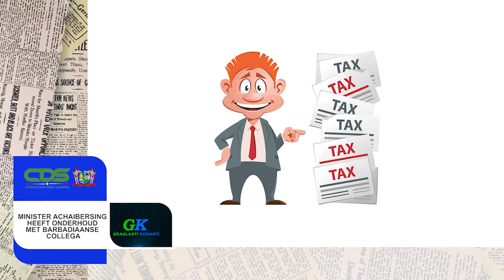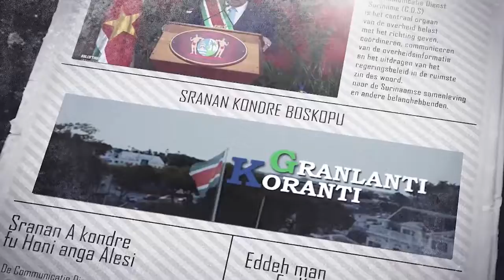𝔾ℝ𝔸ℕ𝕃𝔸ℕ𝕋𝕀 𝕂𝕆ℝ𝔸ℕ𝕋𝕀 (SRANAN) DD 14 APRIL 2022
De onderwerpen in deze aflevering zijn:
- Minister Achaibersing heeft onderhoud met Barbadiaanse collega
- Caribbean Development Bank positief gestemd over Surinaamse economie
- Brokopondo-programma tussen Suriname en Barbados wordt herschreven